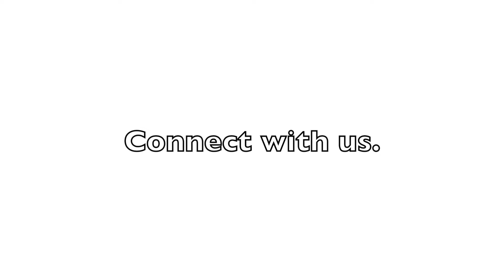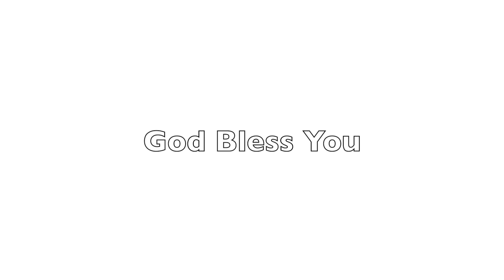BAFC eChurch 2 6 2022